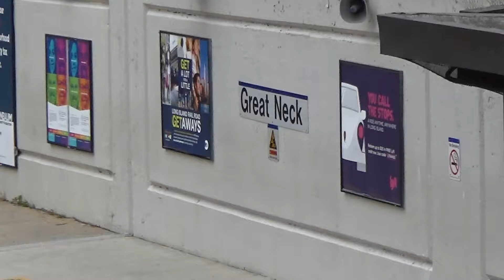LIRR Great Neck - Trains Arriving from Both Directions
A view of the Great Neck Station